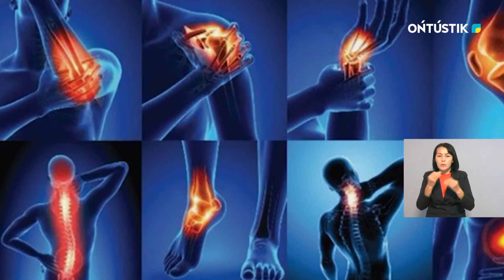БУЫН АУРУЫНЫҢ ЕМІ ТАБЫЛДЫ